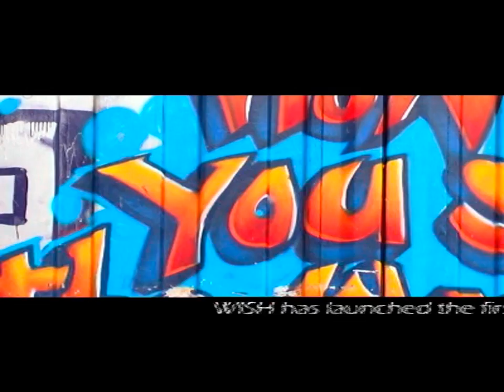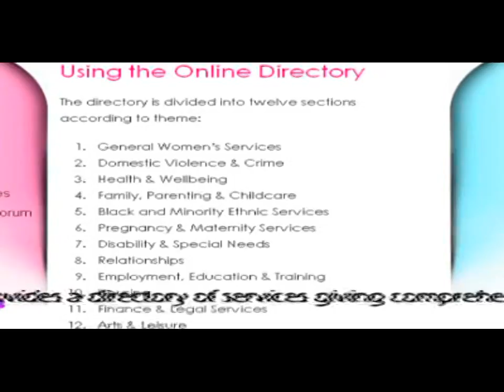The Wish Centre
A short introduction to the Wish Centre and some of the work we do.